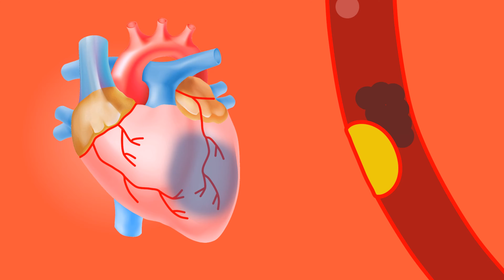Why is Shock so DANGEROUS? | Shock Physiology | Hypoperfusion Explained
All ems providers must understand Shock Physiology as many of their patients are close to shock or have already entered a stage of shock when they arrive. This video describes the concept of shock and the shock physiology within the body. What parts must fail in order to for shock to occur and what you might see when these conditions begin.

Join our growing community of Like-Minded EMS Providers in our Private Facebook Group

Medic Materials Podcast Links: LISTEN on your FAVORITE platform, just choose your LINK from our LinkTree...

Do you have a great or thought-provoking call YOU WANT US to review ON THE MEDIC MATERIALS PODCAST?

Support Medic Materials directly!!

Want your own custom wooden American Flag like the one in the Medic Materials set?

Filmed Using: GoPro Hero 8 Black
Microphone Used: Blue Snowball
Software Used In Production: Canva, Sony Movie Studio Platinum, Voicemeeter Potato